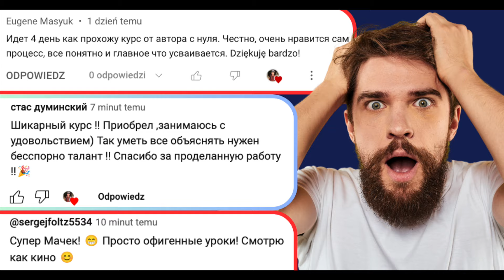🇵🇱 Любопытной Варваре на базаре нос оторвали... Польский язык с носителем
► Конспекты с упражнениями, скидки на курсы, консультации на стримах и другие награды

польский язык
уроки польского языка
Польша
жизнь в Польше
Польща
польська мова
Język polski